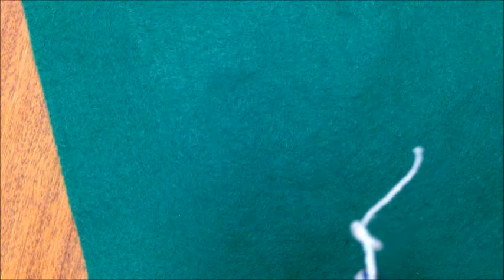MBMS D& T Sewing - Double Knot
Marden Bridge Middle School sewing tutorial - Double knot